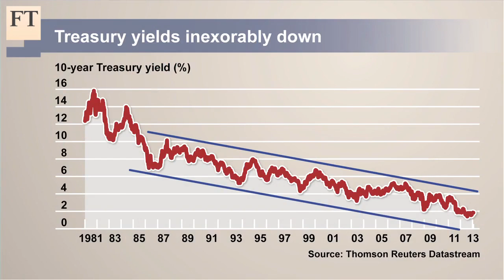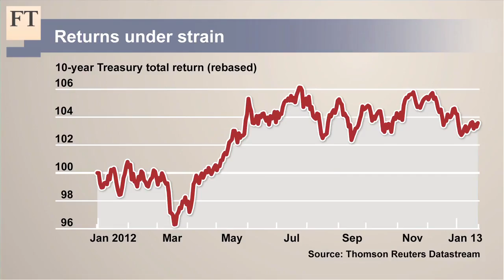Are Treasuries turning?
The bull market in US Treasuries is three decades old. Michael Mackenzie, US markets editor, tells Long View columnist John Authers that this could be about to change, and that the rise in equities suggests bond yields are set to rise.